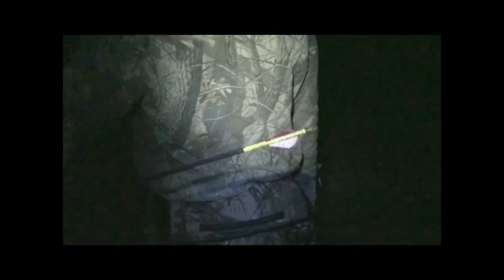Vintage: Lone Cedar Doe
Here's some older vintage footage (non HD) of EOTR staff member, Jeff, as he goes on a late season doe hunt. He doesn't let the cold and wet weather stop him from making a great shot on a nice doe.